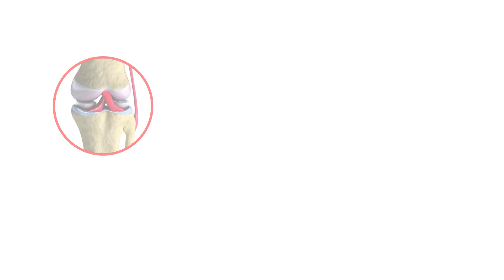চুল ও ত্বক তরুণ রাখতে কোলাজেন বৃদ্ধির উপায় । Foods That Naturally Boost Collagen